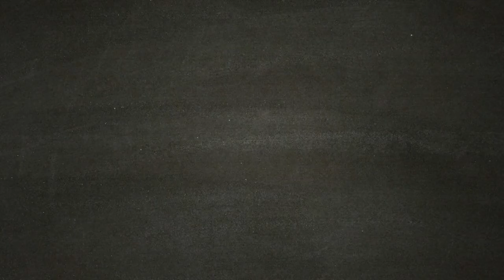L' apprendista - A Plague Tale Innocence - [Walkthrough Gameplay ITA HD - PARTE 4]